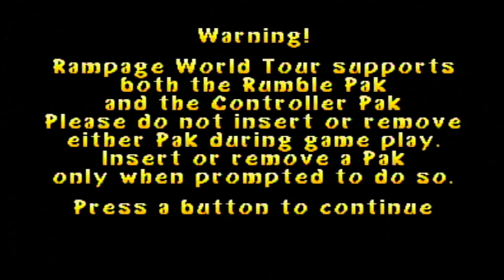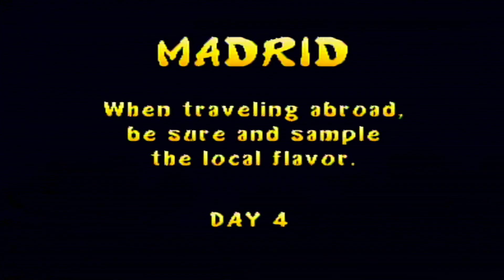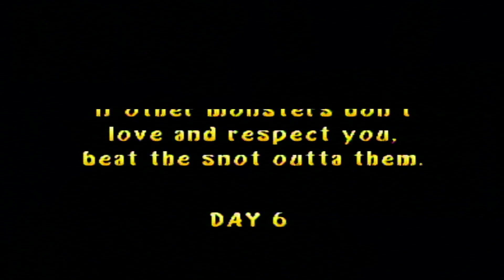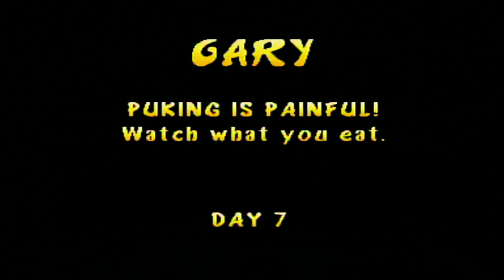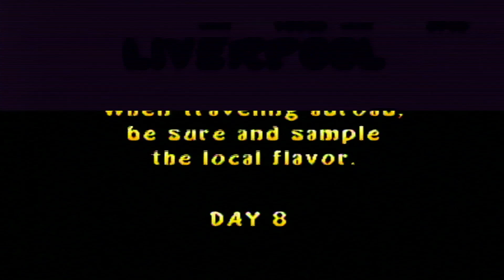we smash some Rampage World Tour for the N64 video game system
Title: Rampage World Tour
Developer: Game Refuge Inc., Saffire
Publisher: Midway Home Entertainment
Genre: Action/arcade
Multiplayer: 1-3 Players
NA Release: 3/30/1998
BGR Rating: B+

[BGR] [Bad Game Review] [BadGameReview]